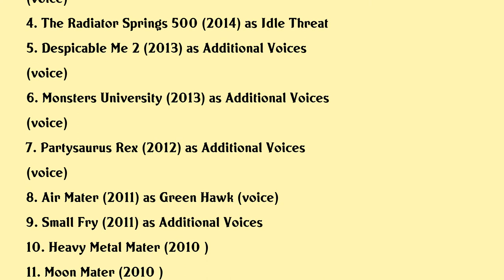John Cygan Movies list John Cygan| Filmography of John Cygan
John Cygan Full Movies List Filmography of John Cygan

Latest movies of John Cygan are:

1. Despicable Me 3
2. Minions
3. Inside Out
4. The Radiator Springs 500
5. Despicable Me 2
6. Monsters University
7. Partysaurus Rex
8. Air Mater
9. Small Fry
10. Heavy Metal Mater
11. Moon Mater
12. Toy Story 3
13. Mater Private Eye
14. Cloudy With A Chance Of Meatballs
15. Up
16. Tokyo Mater
17. Horton Hears A Who
18. Cars Toon Maters Tall Tales
19. Walle
20. Surfs Up

Complete list of movies acted by John Cygan are in this video.

Please Comment down your favorite movie of John Cygan